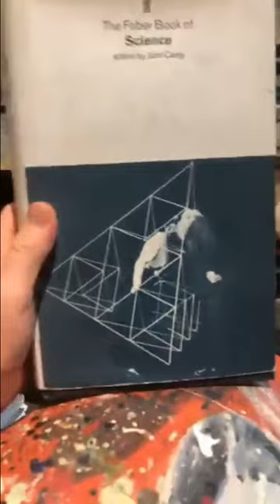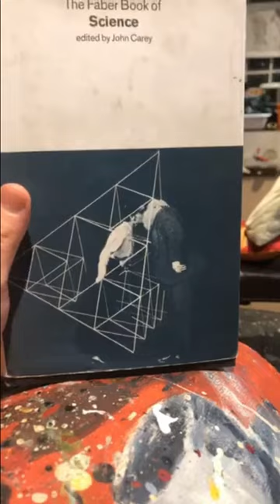Virology Studio: Scientific facts in context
Scientific facts are great, but they exist in a historical and political context and to have a true appreciation of them and where they are coming from - it is good to know that context. I also take you on a brief history of Sid and his fish and chickens!